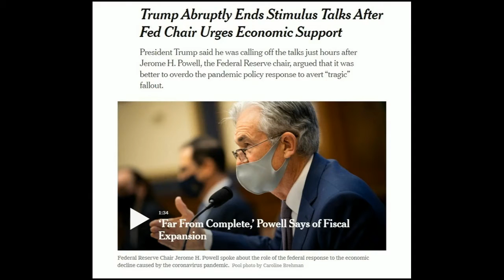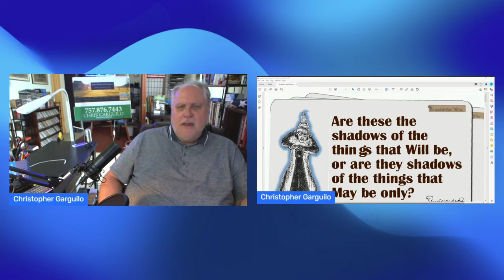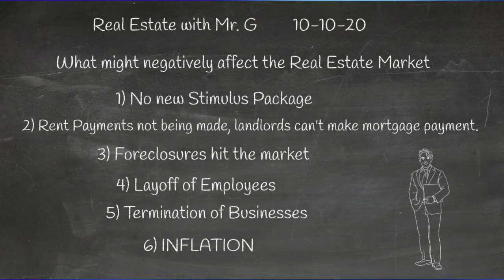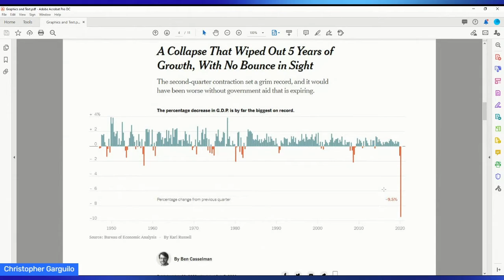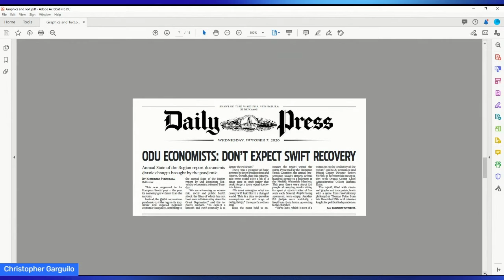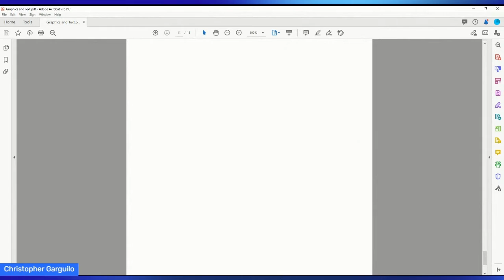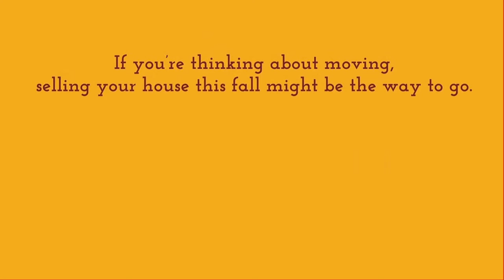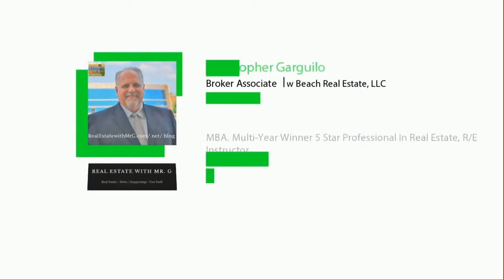REWMRG 10-10-20 BREAKING NEWS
In this episode we discuss "Breaking News".  What might happen to the Real Estate Market if  certain events do not happen.

Highlights:
1) Why we must have another stimulus check.
2) Investment Property Owners may have their houses FORECLOSED
3) Rising Unemployment
4) Rising Inflation / Stagnation

Tune in every Saturday Morning at 10:00 AM either at YOUTUBE/CSGARGUILO or RealEstatewithMrG.blog

Christopher Garguilo, Broker Associate
WILLOW BEACH REAL ESTATE, LLC
770 Settlers Landing Road
Hampton, VA 23669